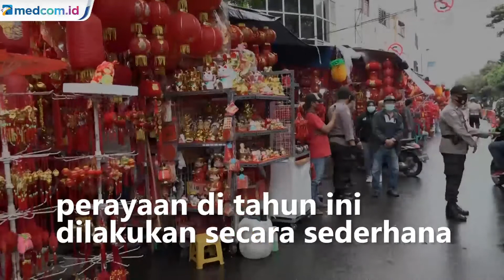Imlek di Tengah Pandemi, Menag Imbau Perayaan Secara Virtual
Menteri Agama Yaqut Cholil Qoumas meminta umat Konghucu merayakan Tahun Baru Imlek secara sederhana. Hal ini untuk memutus mata rantai penularan COVID-19.

Menteri agama Yaqut menyampaikan pentingnya perayaan imlek bagi warga konghucu. Tidak hanya sebagai perayaan agama, imlek juga sebagai momen untuk mengungkapan rasa syukur atas berkah dan perlindungan yang dilimpahkan.

Namun, dia meminta momen silaturahmi dilakukan secara virtual pada tahun ini. Hal itu untuk saling menjaga satu sama lain dari penularan COVID-19. Metro TV/Nadine Utomo.